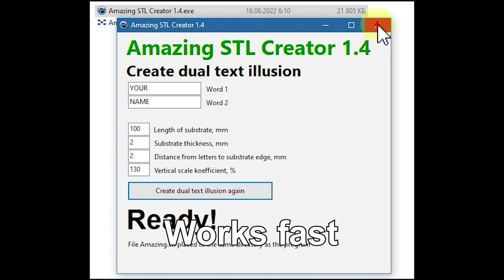TRAILER FOR TEXT ILLUSIONS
This is a promotion video for our text illusion app